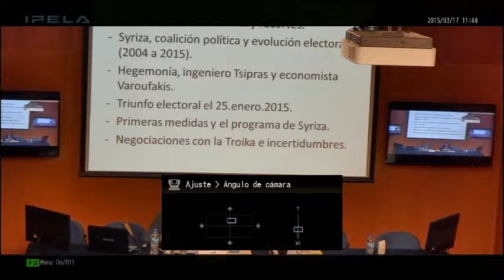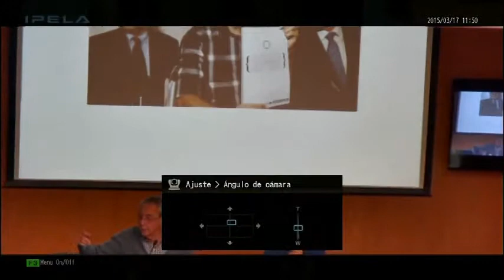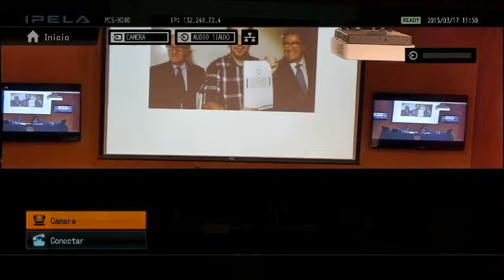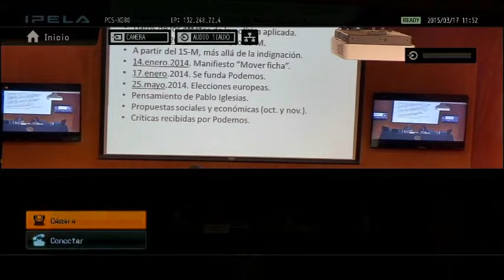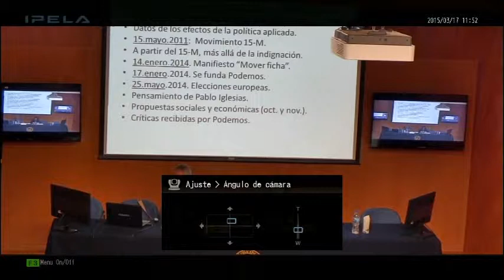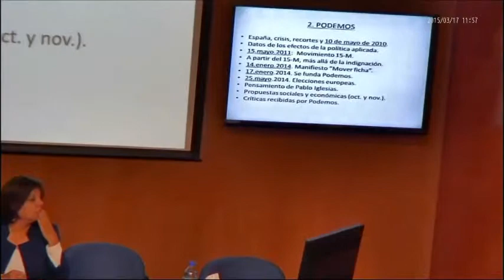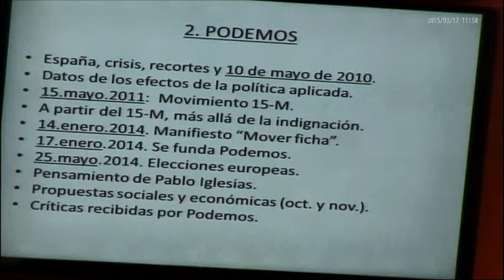Marzo 17, 2015. Conferencia Magistral: José Deniz (03)